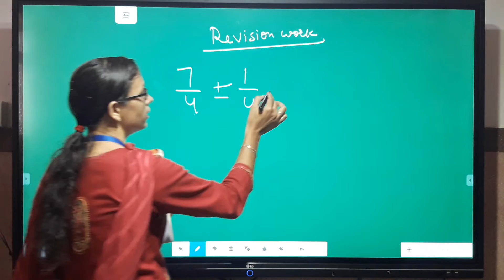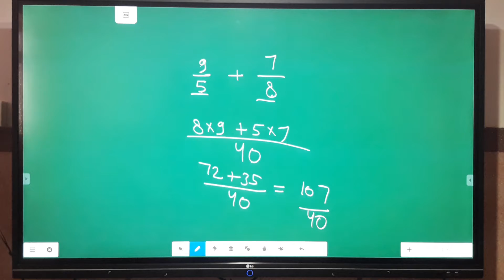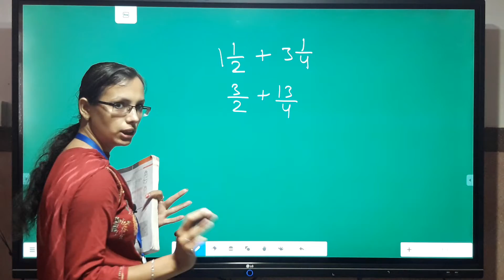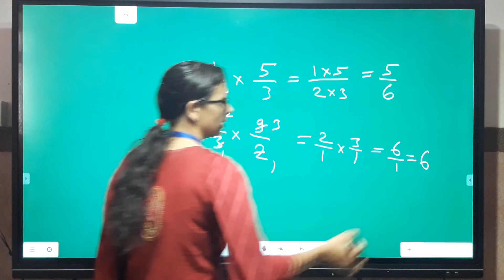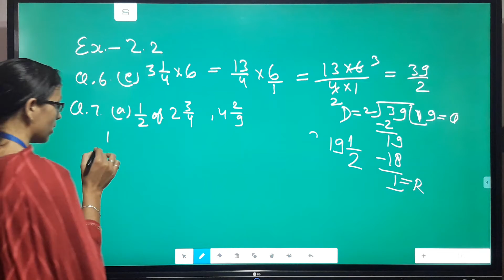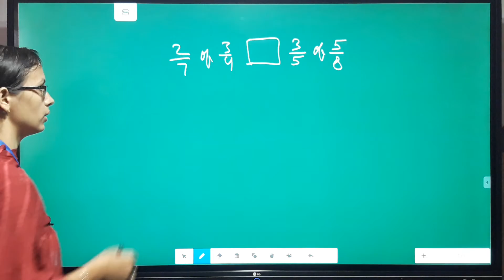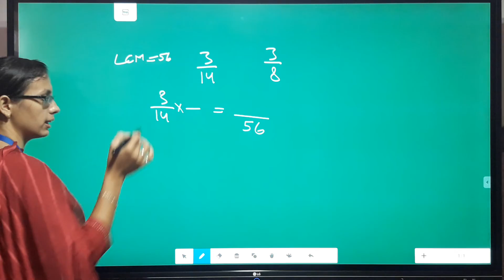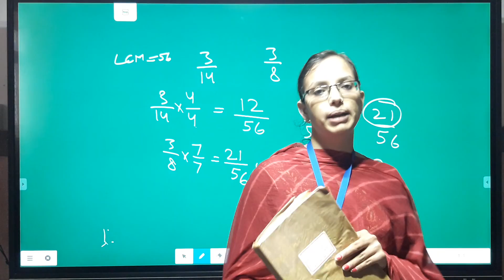Revision video of chapter 2